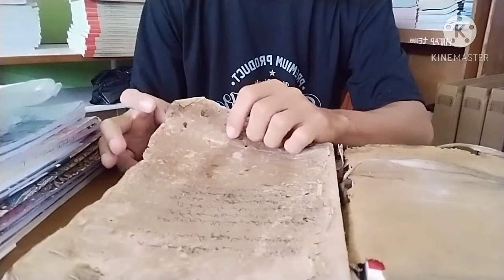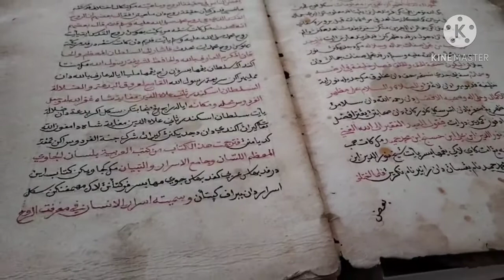Manuskrip Naskah Kuno Kitab Asrar Al Insan Karya Syekh Nuruddin Ar Raniri Aceh ada di Bangka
Save Manuskrip Nusantara

dari ACEH sampai Ke PERADONG - BANGKA

Sebuah manuskrip naskah kuno salinan daripada karya Syekh Nuruddin Ar Raniri "Asrar Al Insaan" sampailah di tanah Peradong Bangka Barat. Sungguh perjalanan yang panjang hingga sampai di Tanah Bangka. Entah kapan dan siapa yang menyalinnya dan bagaimana proses datangnya hingga kini belum terpecahkan. Hanya saja yang empunya ini naskah adalah seorang tokoh lokal sebagai penyebar Islam di wilayah tanah Jerieng. Dialah  Syekh Haji Sulaiman yang makamnya berasa di kampung Menggarau-Peradong.

Ini menjadi bukti bahwa pada pertengahan abad 19 sampai awal abad 20 bahwa di tanah Jerieng telah bersentuhan lansung ajaran tauhid mengenal akan Allah SWT.

Sungguh perjalanan yang luar biasa daripada sebuah manuskrip naskah kuno ini. Semoga menjadi pahala bagi yang telah berjasa menyalinkan naskah ini, siapapun ia, meski tak tercantumkan namanya. Semoga juga menjadi pahala bagi Syekh Haji Sulaiman yang telah mewariskan kekayaan ini bagi kami generasi anak keturunannya.

By Suryan Masrin